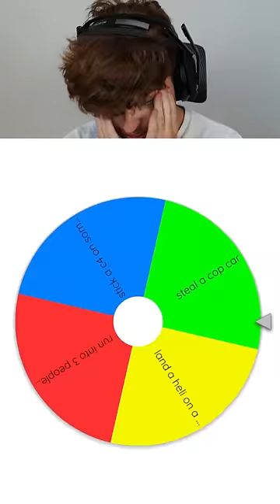I Broke 8 Laws in 60 Seconds..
I don't think its possible to break more than 8 laws in 60 seconds..